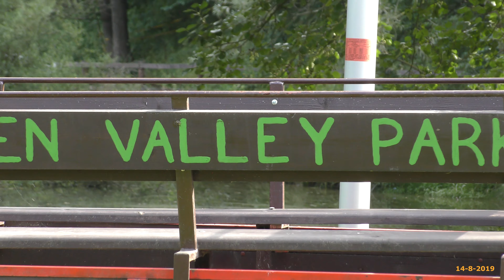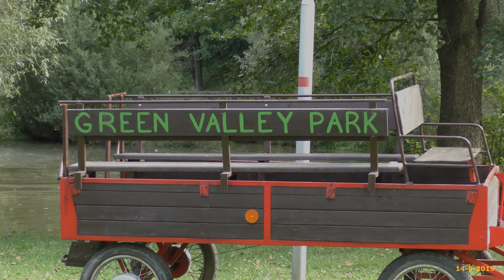Green Valley Park Starkov Tsjechie - paardrijden Marleen (14-8-2019)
Dit keer een alternatieve route die Tyna en Marleen nemen binnendoor over de heuvel.